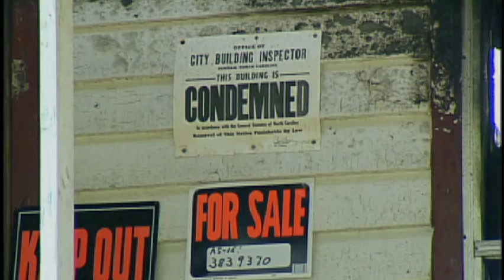STREETS OF DREAMS - Durham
Documentary from Open Studio Productions highlighting DCLT's work as a nationally-recognized, grassroots organization working in communities of color using the community land trust model to promote development without the displacement of longtime residents.